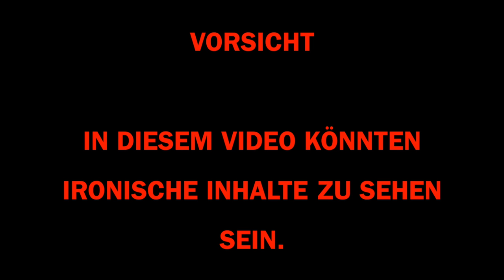How NOT to wear Make Up | Lena's Lifestyle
Bitte mit etwas Humor anschauen ;)